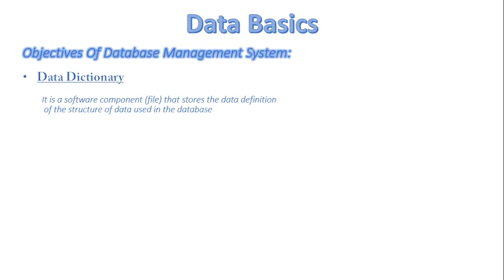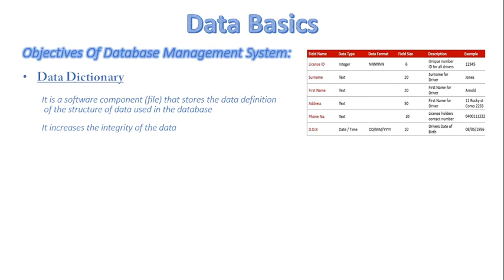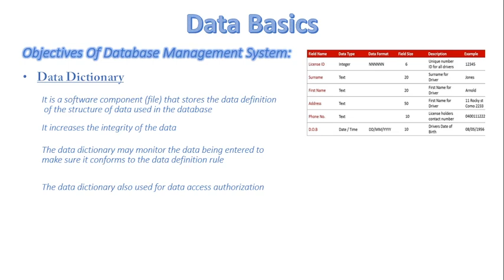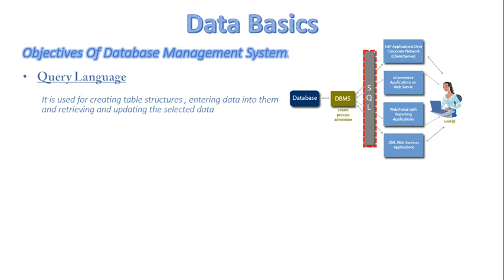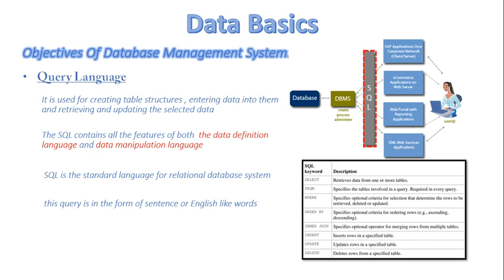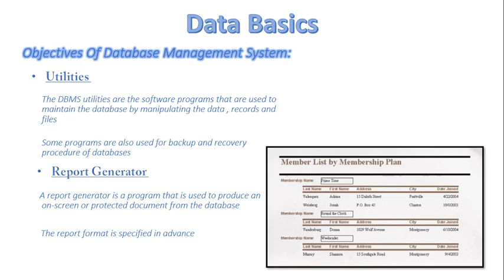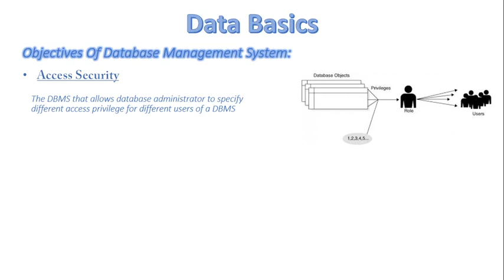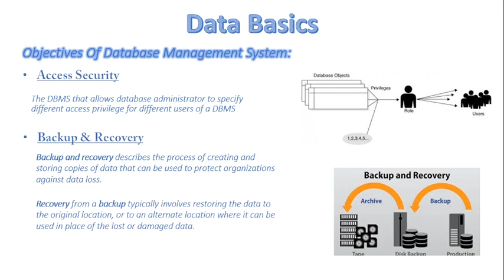FSc Computer Science Book 2, CH 10, LEC 80: Features Of DBMS